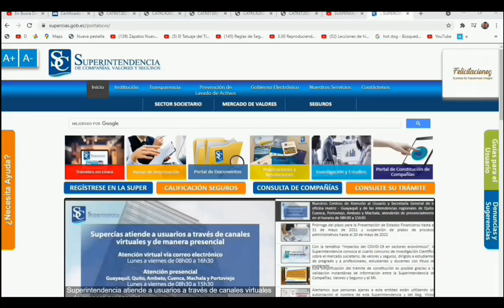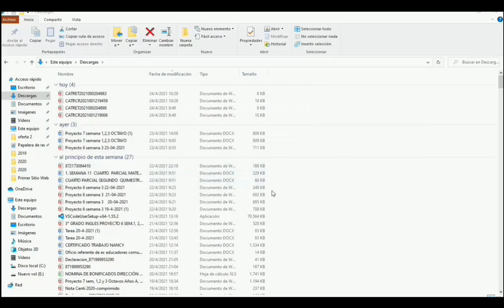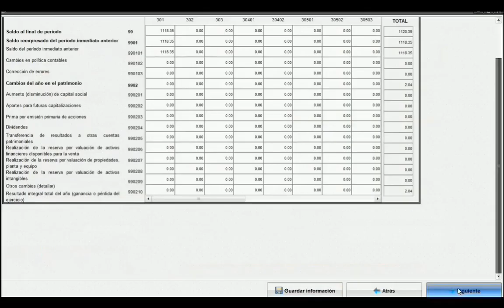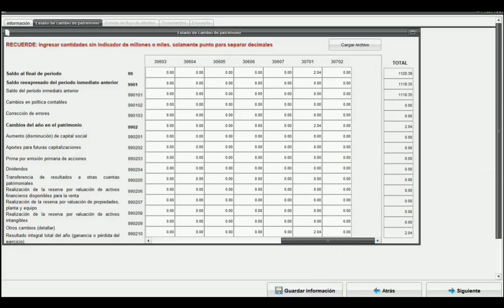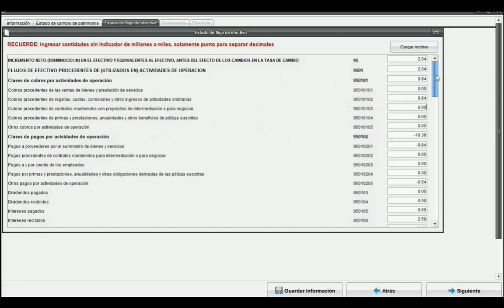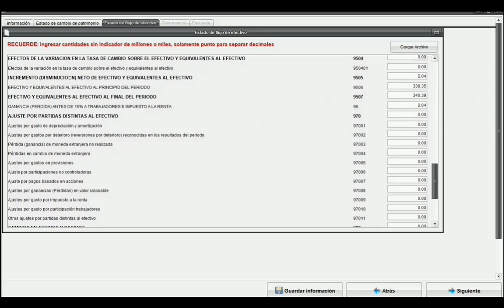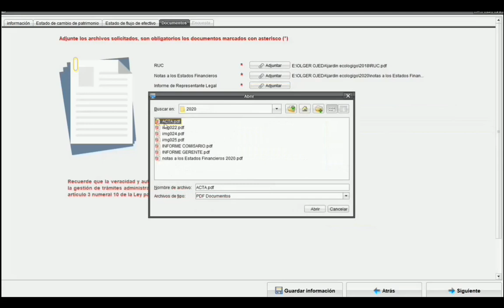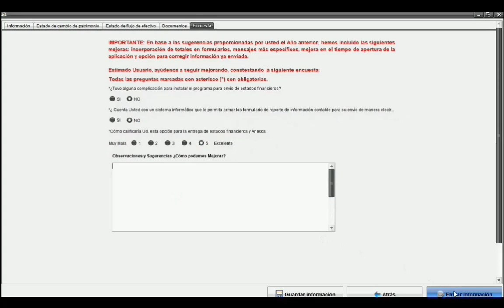Como subir los Estados Financieros a la Superintendencia de Compañías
SUPERCIAS ECUADOR
Realizamos Videos Educativos, Entretenimiento y Mucho más

Te saluda tu a migo y servidor Guido Ojeda